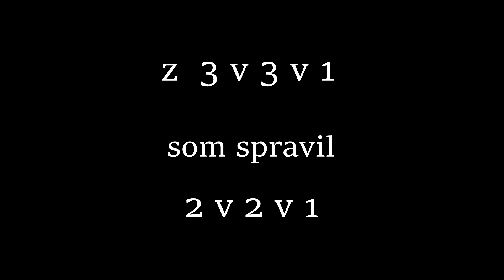SNIPING ADVENTURES - PUBG #3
vdaka corruptnutym materialom chyba 5 minut videa